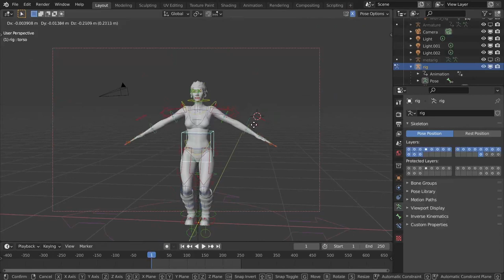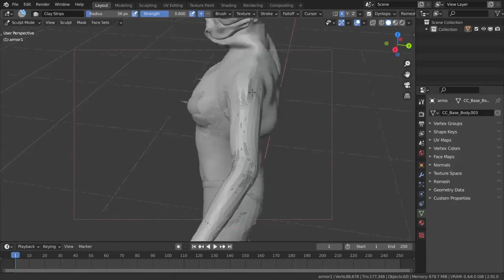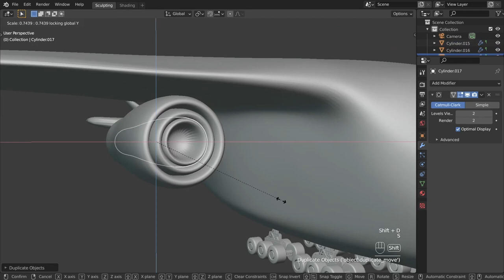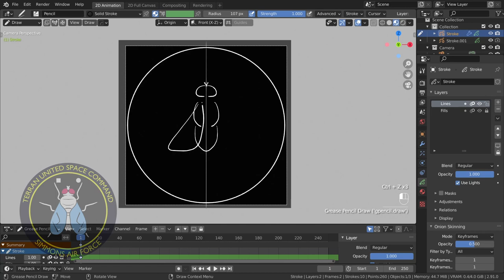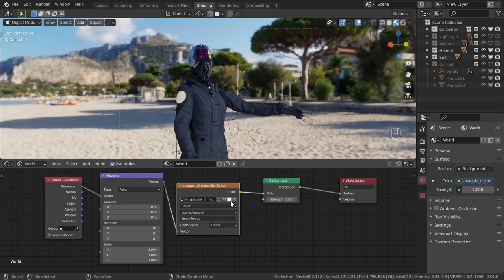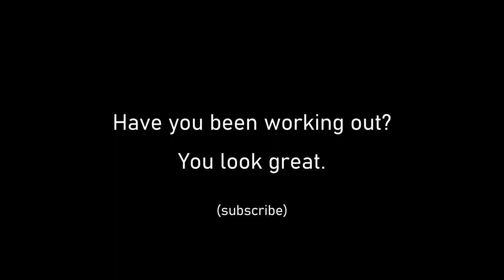How I made this Creepy Cyberpunk Character in Blender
Timestamps:
0:00 Intro
0:26 Overview
1:22 Sculpting in Blender
2:13 Clothing in Marvelous Designer
2:37 Texturing in Substance Painter
3:22 Modeling the props
4:19 Logo making
5:04 Composition and lighting
5:44 More lighting + free download
6:11 Thank you (outro)

Let me know if I should focus on something specific next time, or where this can improve.